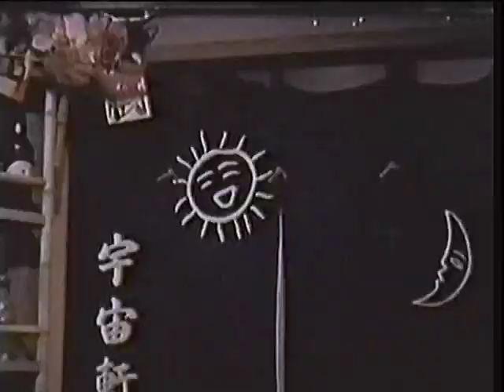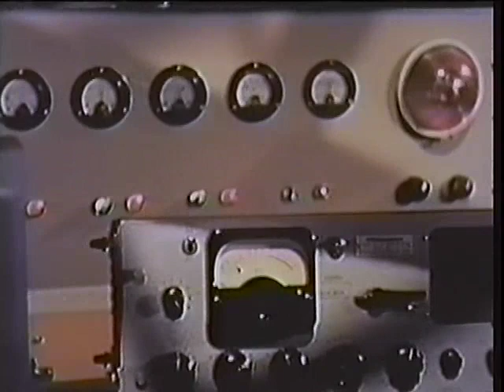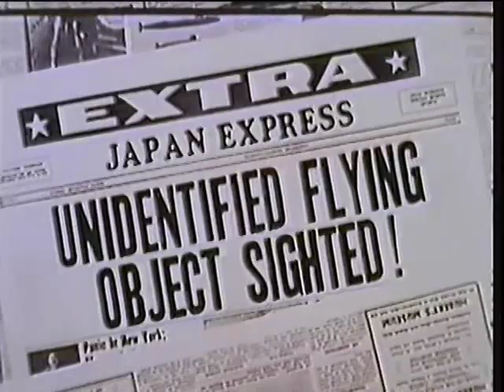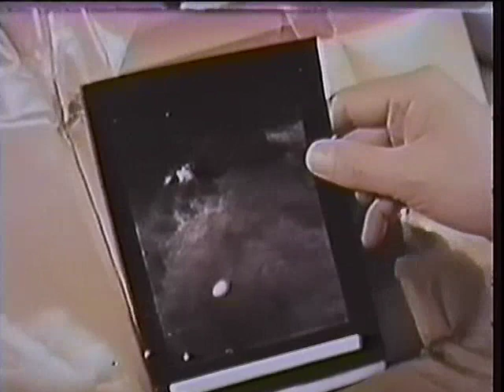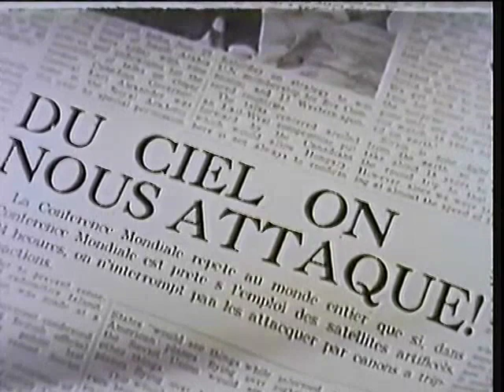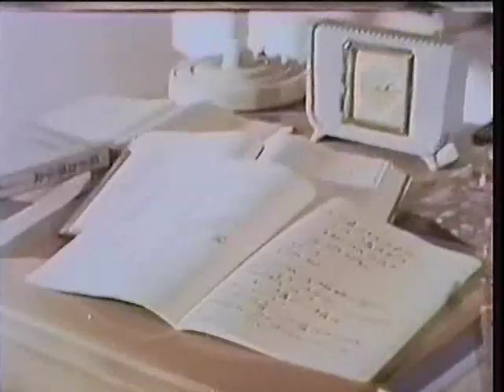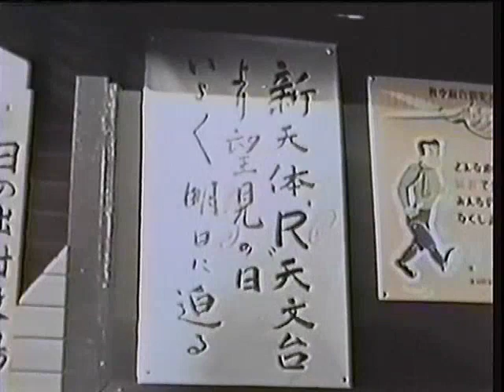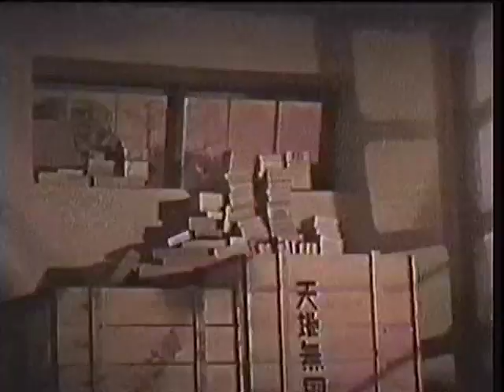Warning from Space (1956) Full Movie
Watch Warning from Space Online Free.

- Movie Description -
Warning from Space (1956) is a Japanese tokusatsu science fiction film released in January 1956 by Daiei, and was the first Japanese science fiction film to be produced in color. In the film's plot, starfish-like aliens disguised as humans travel to Earth to warn of the imminent collision of a rogue planet and Earth. As the planet rapidly accelerates toward Earth, a nuclear device is created at the last minute and destroys the approaching world.

- Credits -
Directed by: Koji Shima
Screenplay by: Hideo Oguni
Based on: A novel by Gentaro Nakajima
Produced by: Masaichi Nagata
Starring: Keizo Kawasaki, Toyomi Karita, Bin Yagasawa, Shozo Nanbu, Bontarô Miyake, Mieko Nagai, Kiyoko Hirai, Isao Yamagata
Cinematography: Kimio Watanabe
Edited by: Toyo Suzuki
Production company: Daiei Film
Distributed by: Daiei